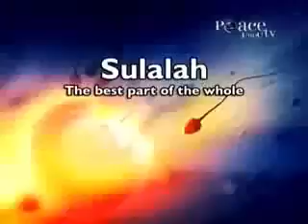Professor Keith Moore Quraan and Embryology by Dr Zakir Naik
Dr Zakir Naik is an Indian based Islamic Scholar. He was born on 18 Oct 1965 in Mumbai India. He has been called an authority on comparative religions yet he .

Embryology and Life Sciences in Quran The Developing Human. Clinically Oriented Embryology Keith L. Moore 5th Edition, Philadelphia, W.B. Saunders Co.

Man is created from Alaq (Congealed clot of blood) a leech like substances-Prof. Keith Moore:- A few years ago a group of young Arab students/scholars .